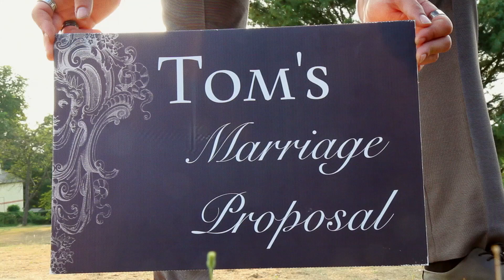SCUMBAG THIEVES RUIN PROPOSAL VIDEO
Some people have no respect whatsoever...

Nah not really...
New single "Stunner" from dan le sac vs Scroobius Pip will go live on Pip's Birthday: August 3rd (which is really soon). It will be FREE to download and we will want you all to share the video around!
It is from our forthcoming album which will be with you in October 2013.
Watch this space for more info.